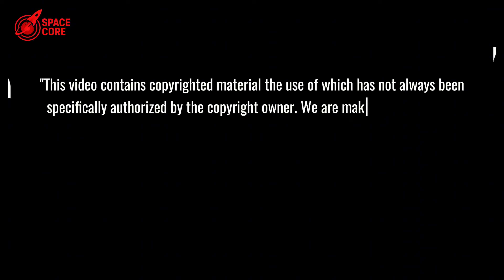SpaceX Finally Did Something CRAZY...Starship Pad A Test SHOCKED NASA!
SpaceX's Starship test shocks NASA, solves key issues! Witness a bold leap in space tech!

⏳ Timeline:
01:24 - Starship's Risky Gamble Solves Major Issue
02:56 - Raptor Engine Defies Physics in Wild Test
04:01 - Starlink's Hidden Power Changes Space Forever
05:28 - Flight 10: SpaceX's Bold Bet on New Tech
07:08 - Raptor 3's Secret Defense Against Space Threats
08:24 - SpaceX's Role in the Next Space Revolution